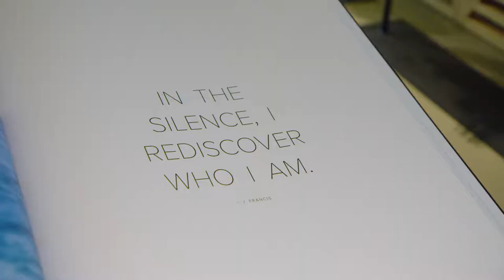Beverly Hills: City of WELLTH | Charlie Knoles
Derived from the term ‘wealth,’ which refers to a large amount of money, possessions and other riches, ‘WELLTH’ represents a new, less materialistic and more valuable life currency that encompasses wellness and is exemplified by health, purpose and happiness.

WELLTH can be achieved by incorporating the five core building blocks into your daily life: Move, Eat, Restore, Gratitude and Explore.

Begin your journey now to learn more about the City of WELLTH, its origin and inspiring tips for a wellthy life. Take the WELLTH quiz to test your 902*IQ and discover exciting and unique WELLTH-focused hotel packages, spa treatments and restaurant offerings available throughout Beverly Hills.